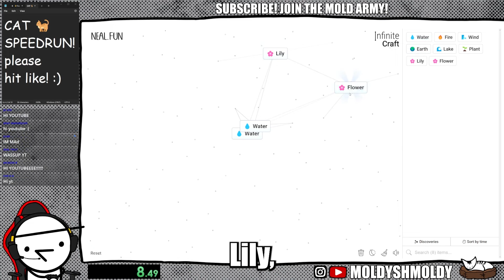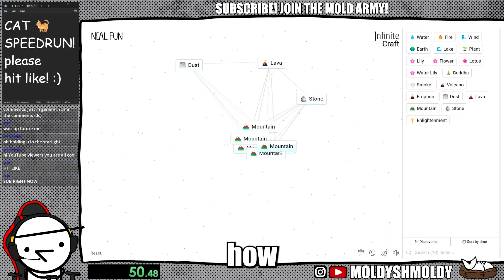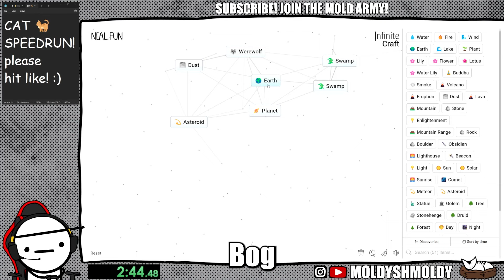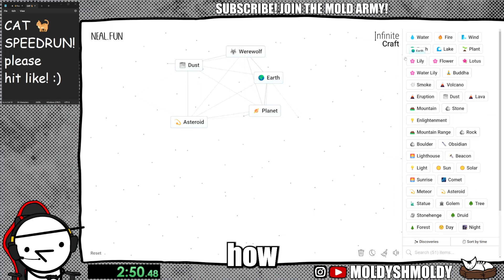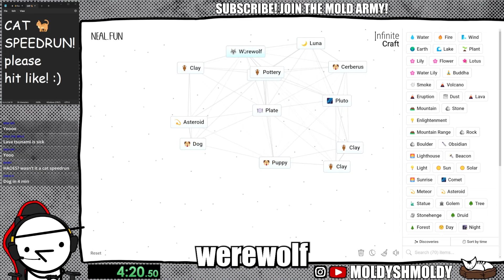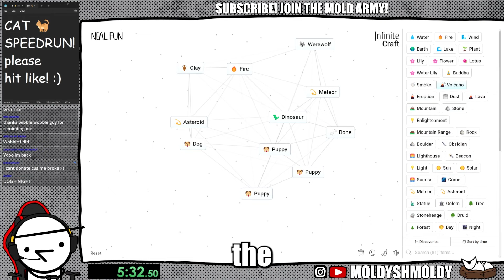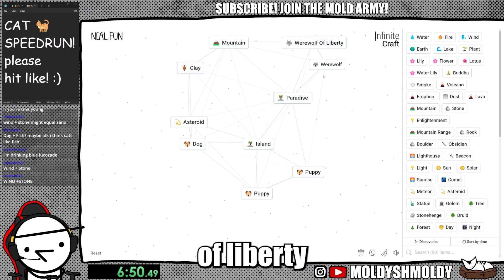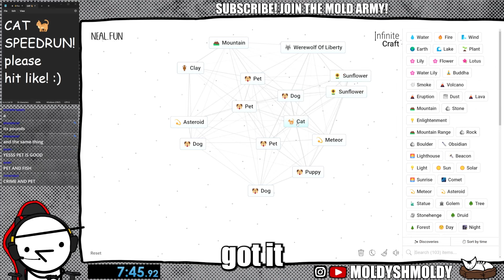The CAT Speedrun! | Infinite Craft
One of my favorite things to speedrun is cat so here it is! ENJOY and HIT LIKE!

➤  2nd Channel -  @MoldyShmoldy2
➤  ASMR Channel -  @MOLDYASMR